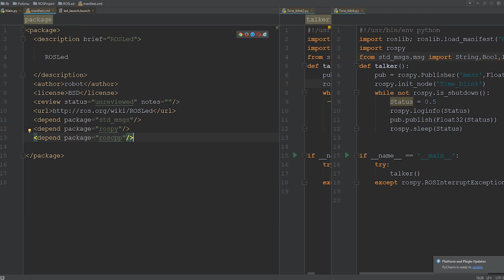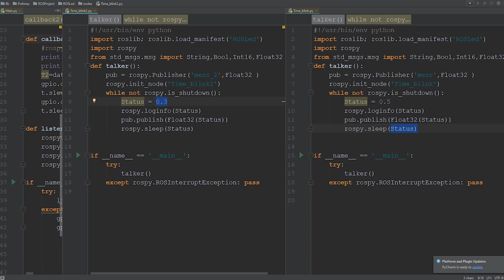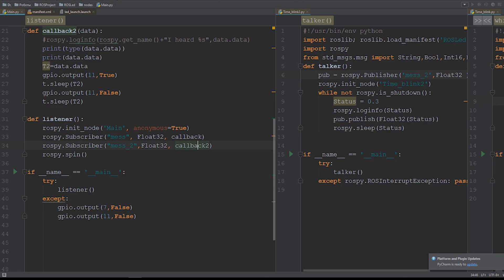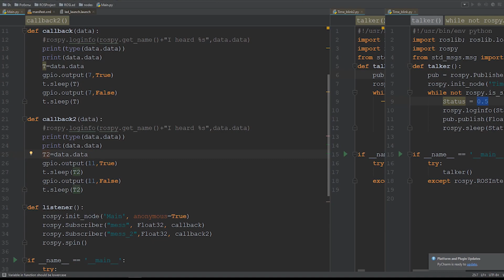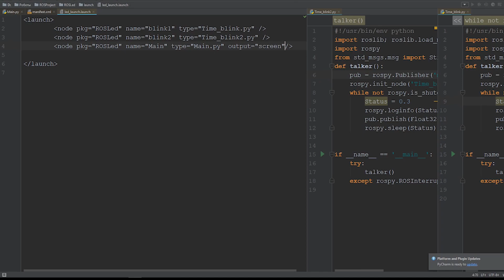ROS Урок #3: Мигаем светодиодами + roslaunch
Всем привет, а вот и 3 видео урок по ROS
В этот раз мы напишем первую рабочую программу по управлению 2 светодиодами  в параллельных процессах, да здравствует многопоточность )))
И в добавок мы разберем что такое roslaunch
И напишем простой launch файл